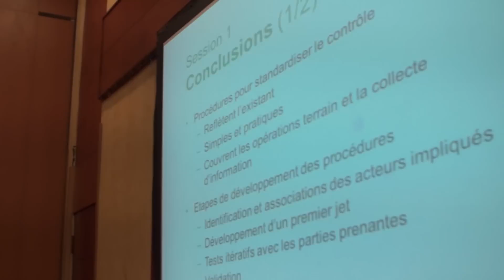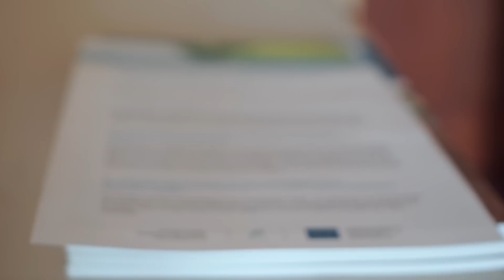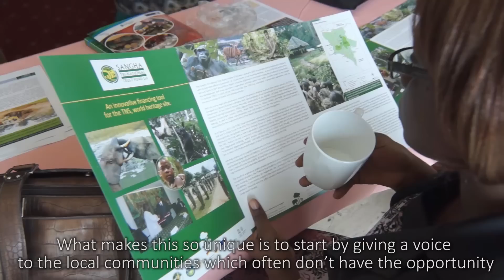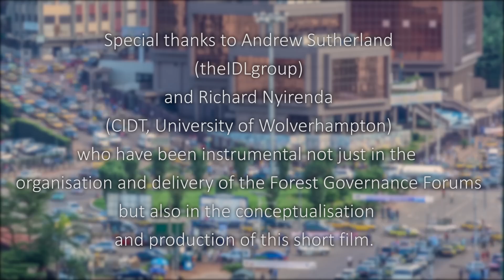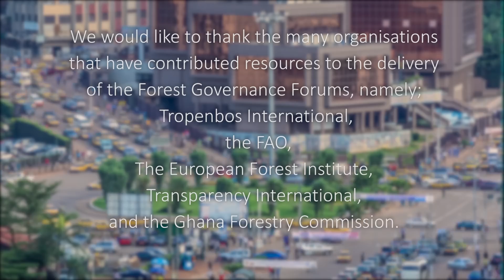Forest Governance Forums: Creating Space for Stakeholder Participation in Forest Governance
This is a short video to showcase the key achievements, challenges and recommendations around the Forest Governance Forums. The video is based on the final forest governance forum in Cameroon in 2014 and includes a number of interviews with stakeholders form the community, government, civil society and the private sector.